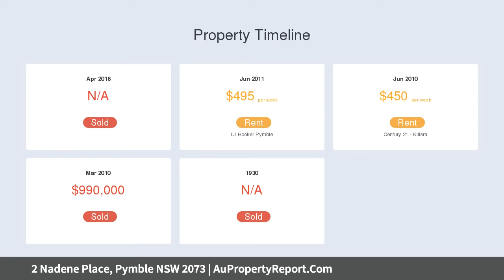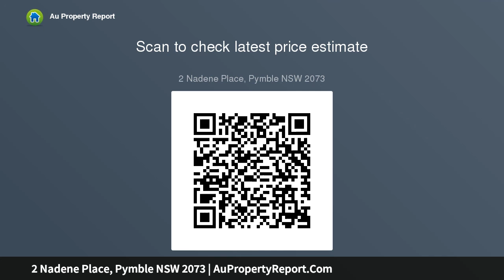2 Nadene Place, Pymble NSW 2073 | AuPropertyReport.Com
2 Nadene Place, Pymble NSW 2073
Property Type: house
Bedrooms: 5
Bathrooms: 5
Car Space: 2
Sophisticated Family Luxury in the Heart of the North Shore